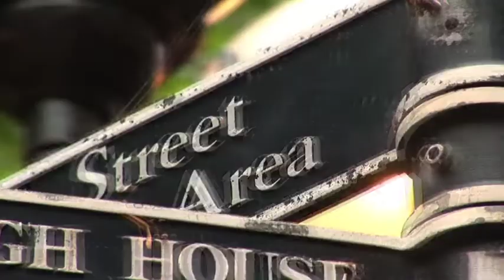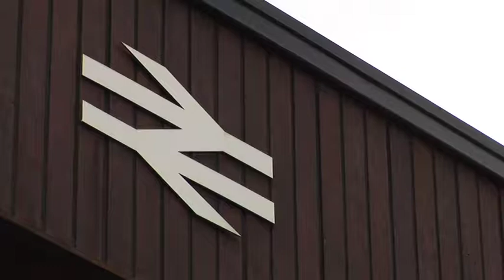Guildhall Shopping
A promotional video we produced for the Guildhall Shopping Centre.